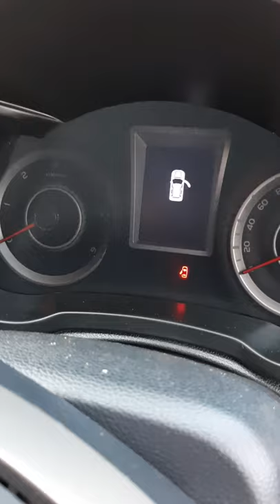New Bonnet Indicator feature in Mahindra XUV 300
Bonnet indicator feature in bs6 varient of Mahindrs xuv 300